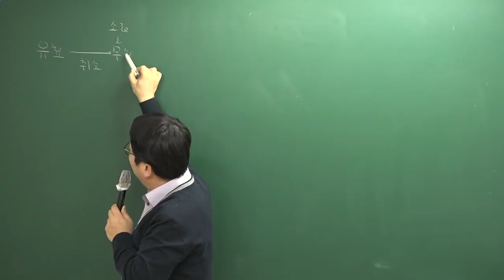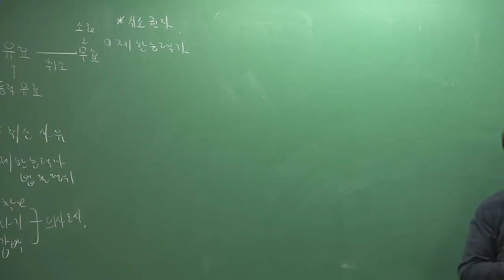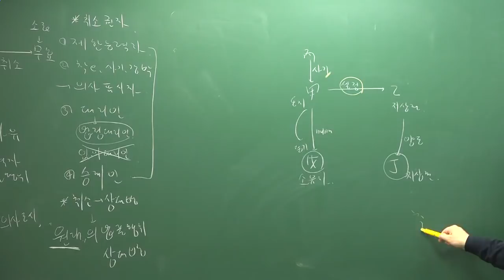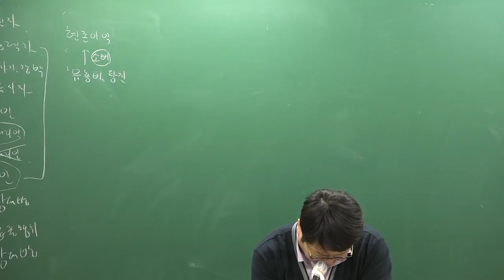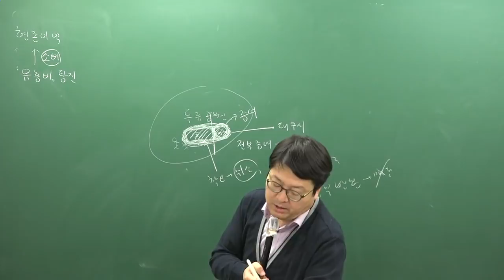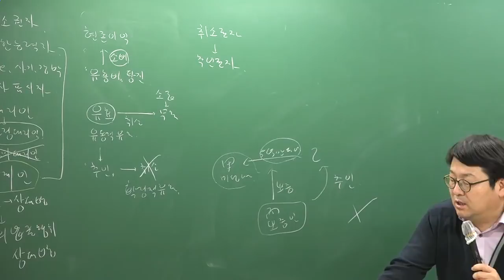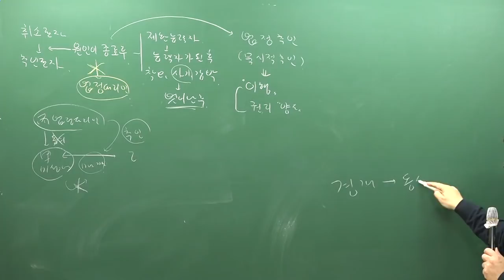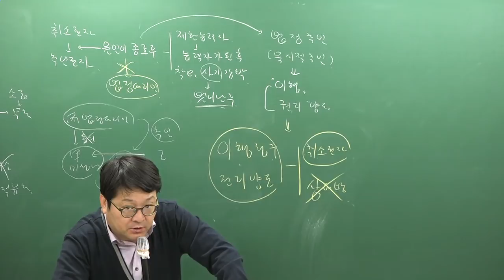[주전무] 2019년 주택관리사 민법 심화이론과정 2-20